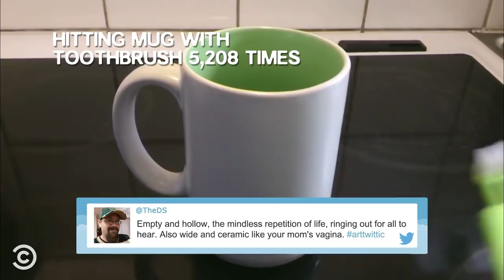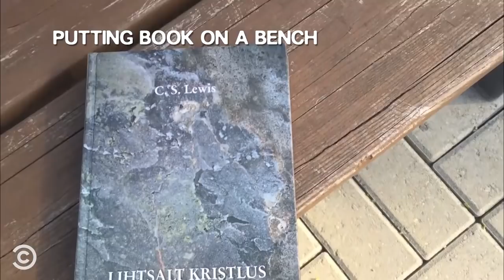Tracking Down the Internet’s Weirdest Performance Art - Tosh.0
Daniel pops holes into condoms after being inspired by a balloon-popping artist, makes a soap-cutting video out of his own bar soap and asks fans to critique art on Twitter.